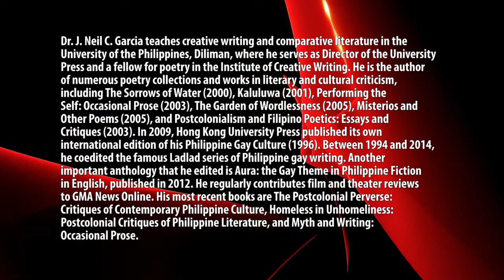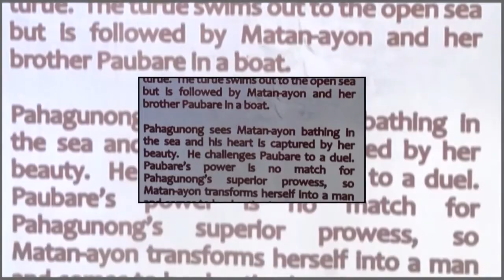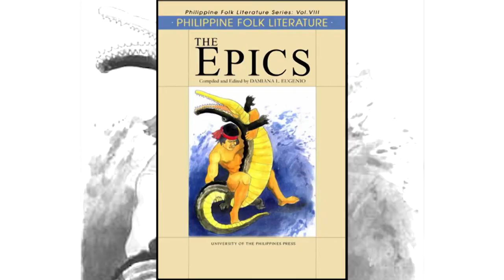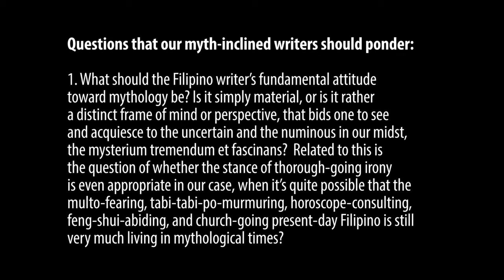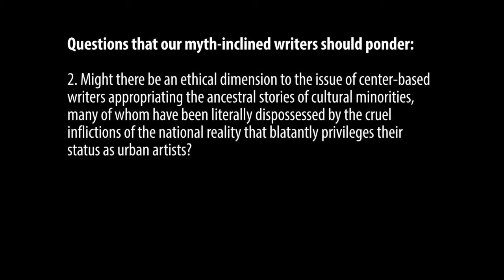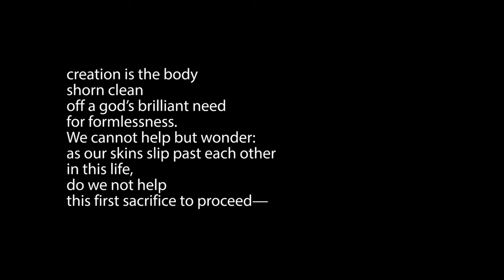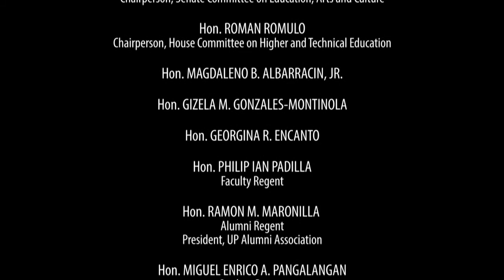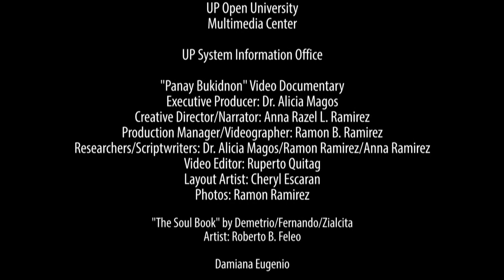Myth and the Creative Imagination | Dr. J. Neil Garcia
MYTH AND THE CREATIVE IMAGINATION
Dr. J. Neil Garcia

Dr. Jose Neil Garcia teaches creative writing and comparative literature in the University of the Philippines, Diliman, where he serves as Director of the University Press and a fellow for poetry in the Institute of Creative Writing. He is the author of numerous poety collections and works in literary and cultural criticism, including The Sorrows of Water (2000), Kaluluwa (2001), Performing the Self: Occasional Prose (2003), and Postcolonialism and Filipino Poetics: Essays and Critiques (2003). In 2009, Hong Kong University Press published its own international edition of his Philippine Gay Culture (1996). Between 1994 and 2014, he coedited the famous Ladlad series of Philippine gay writing. Another important anthology that he edited is Aura: The Gay Theme in Philippine Fiction in English, published in 2012. He regularly contributes film and theater reviews to GMA News Online. His most recent books are The Postcolonial Perverse: Critiques of Contemporary Philippine Culture, Homelessness in Unhomeliness: Postcolonial Critiques of Philippine Literature, and Myth and Writing: Occasional Prose.